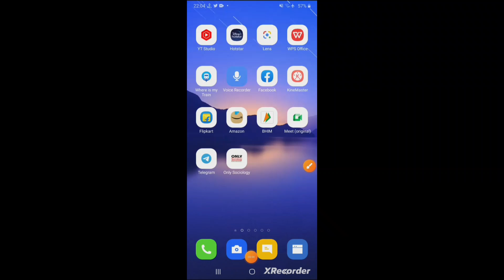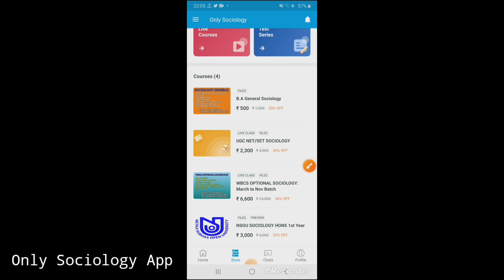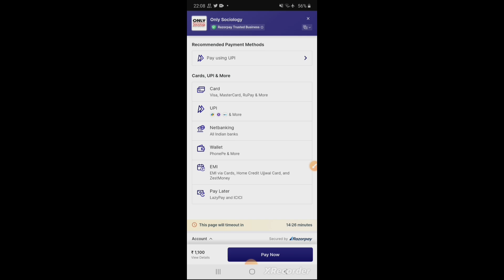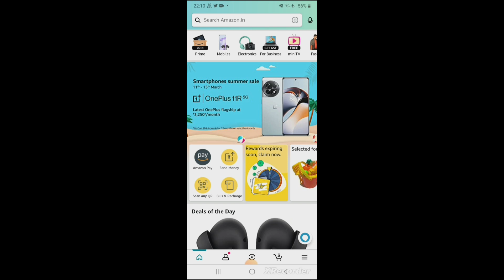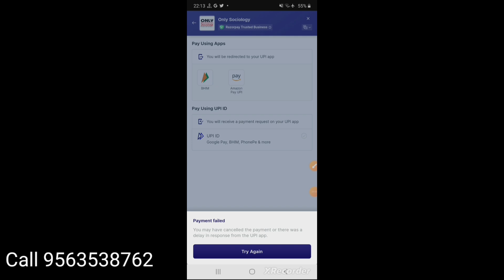Only Sociology App|App Guide|How to purchase course or Study Materials of Sociology|Available course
Hi,  my name is Susanta Biswas and you are watching "only sociology" the one only destination for SOCIOLOGY. We provide free lecture video and suggestions for Sociology in Bengali language.